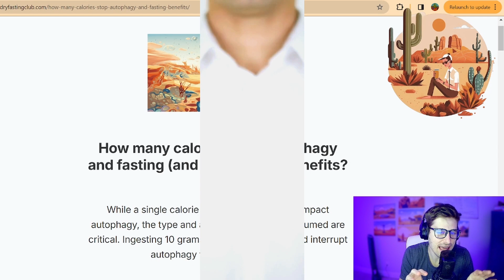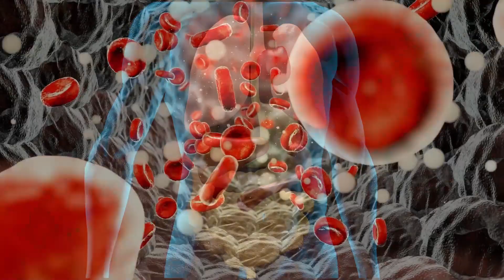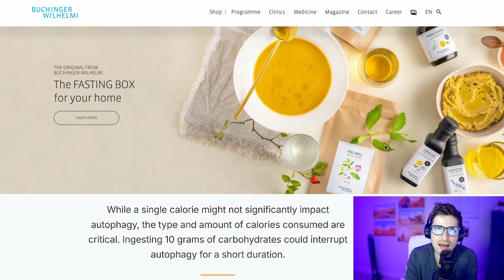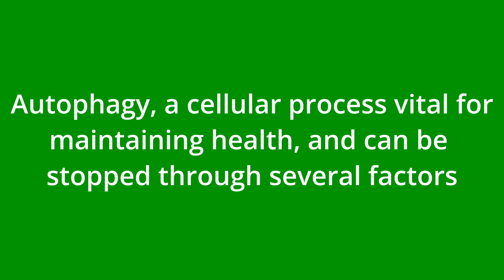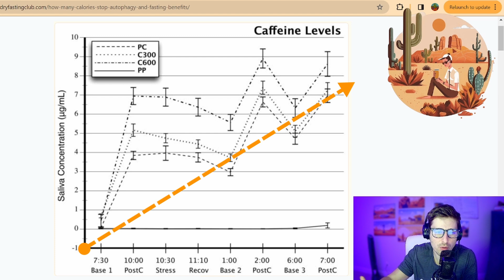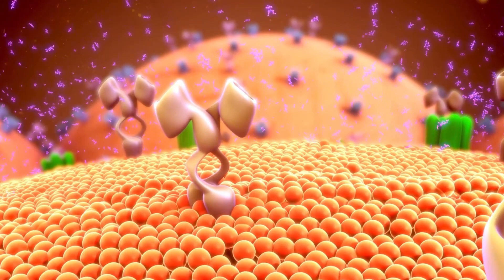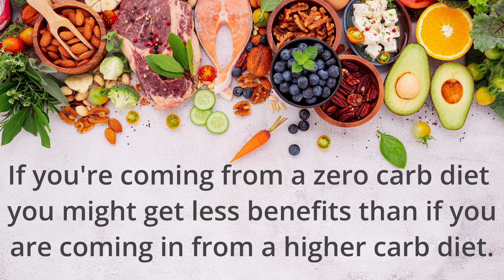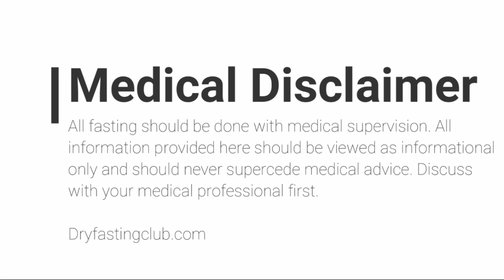How many calories stop autophagy and fasting benefits: Science behind food type and AMPK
The relationship between calorie intake and the cessation of autophagy, along with fasting benefits, is a nuanced area of study within nutritional science and cellular biology. Autophagy, a cellular process of self-cleaning where cells degrade and recycle their components, is often activated during periods of low energy availability, such as fasting. The key to this activation lies in the cellular energy sensor known as AMP-activated protein kinase (AMPK).

When the body is in a state of caloric deficit, or fasting, AMPK activity increases. This occurs because the ratio of AMP (adenosine monophosphate) to ATP (adenosine triphosphate) in cells rises when energy is low, signaling to the cell that it needs to conserve energy and recycle cellular components. This process is crucial for cellular maintenance and has been linked to various health benefits, including improved metabolic efficiency and longevity.

There isn't a specific calorie threshold universally agreed upon that halts autophagy, as it can vary depending on individual metabolism, the type of nutrients consumed, and overall physiological context. However, the reintroduction of food, particularly carbohydrates and proteins, can signal an energy surplus to the body, leading to a decrease in AMPK activity and a subsequent reduction in autophagy. This is because these macronutrients, especially when they increase blood glucose and insulin levels, promote anabolic processes that are counter to the catabolic nature of autophagy.

In summary, while the exact calorie amount that stops autophagy is not definitively established and can vary, the key lies in understanding the body's response to energy availability, as mediated by cellular signals like AMPK. The type of food consumed plays a significant role in this process, with an emphasis on how it affects energy and hormonal signals within the body.

Support the Dry Fasting Club on Patreon & join my private Discord group (not the same as the free open group) for live Q&As, dry fasting interpretations, early-access episodes, fasting advice & more: